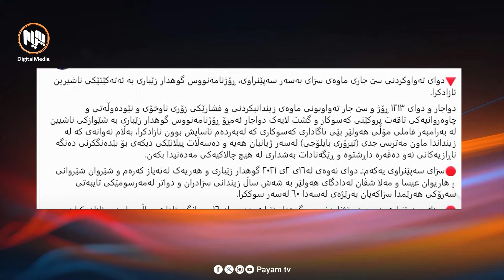گوهدار زێباری سێجار ئەو حوكمەی تەواو كرد كە دەسەڵات بەسەریدا دەیسەپاند